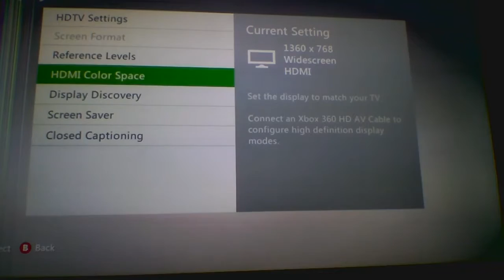Black Ops 2 ILLUMINATE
dunananananaaaaaa!